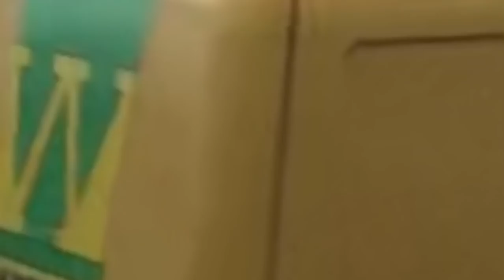Truckin’ Bart #30: Dubieuze Dingen Onderweg Deel 4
Vierde deel van Dubieuze Dingen Onderweg, wederom diverse korte stukjes die in een dag of 5 gefilmd zijn met 1 en dezelfde dashcam..
Met commentaar van Truckin' Bart himself natuurlijk!